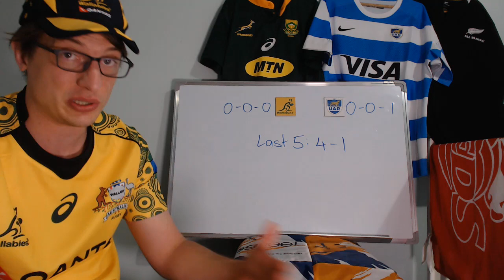Previewing Wallabies v Los Pumas - Rugby Championship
Wallabies:
Kurtley Beale, Reece Hodge, Tevita Kuridrani, Samu Kerevi, Marika Koroibete, Christian Lealiifano, Will Genia, Isi Naisarani, Michael Hooper (c), Lukhan Salakai-Loto, Rory Arnold, Izack Rodda, Sekope Kepu, Folau Faingaa, Scot Sio.

Replacements: Tolu Latu, James Slipper, Taniela Tupou, Rob Simmons, Luke Jones, Nic White, Matt Toomua, James O'Connor.

Los Pumas:
Joaquin Tuculet; Santiago Cordero, Matias Moroni, Jeronimo de la Fuente, Ramiro Moyano; Nicolas Sanchez, Tomas Cubelli; Facundo Isa, Tomas Lezana, Pablo Matera (c); Tomas Lavanini, Guido Petti; Juan Figallo, Julian Montoya, Nahuel Tetaz Chaparro

Replacements: Santiago Socino, Mayco Vivas, Ramiro Herrera, Matias Alemanno, Juan Manuel Leguizamon, Felipe Ezcurra, Joaquin Diaz Bonilla, Matias Orlando